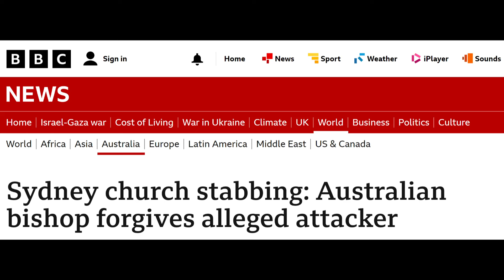The Sydney Church Stabbing